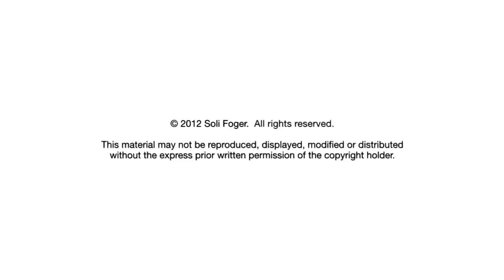177_English_Profiles_of_Faith_Interview_RDP